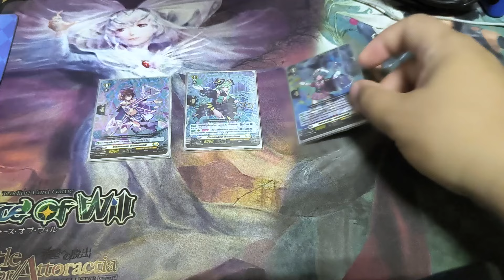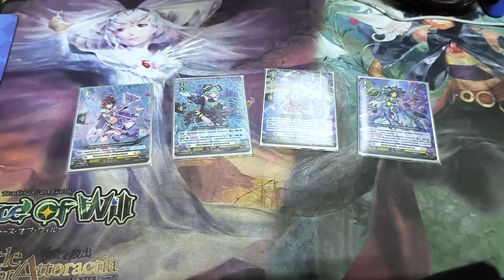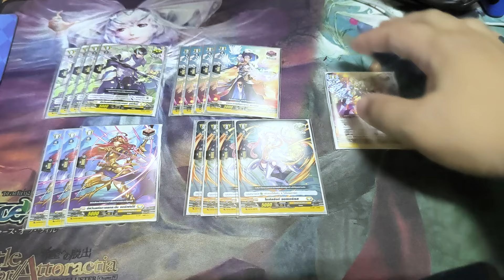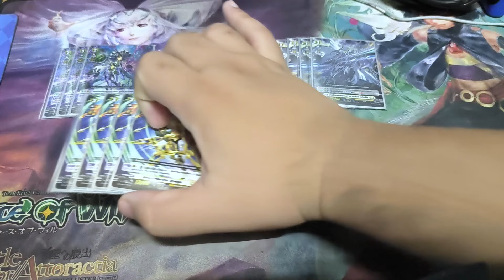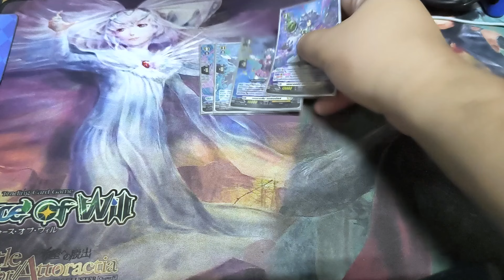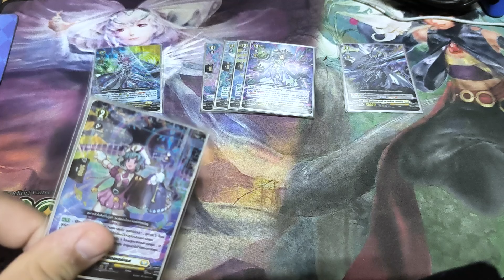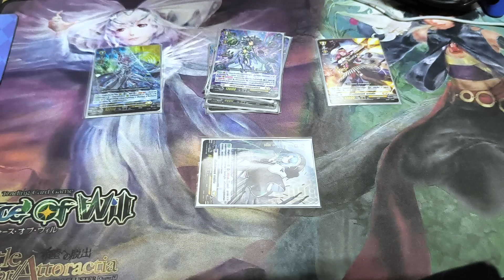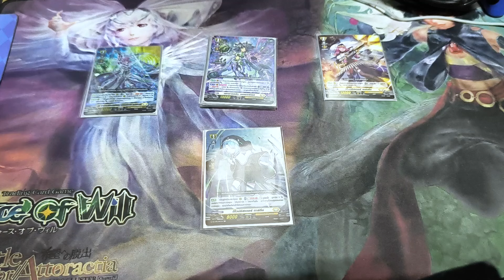Keter Sanctuary Hexaorb Sorceress (DBT-01) Deck Profile